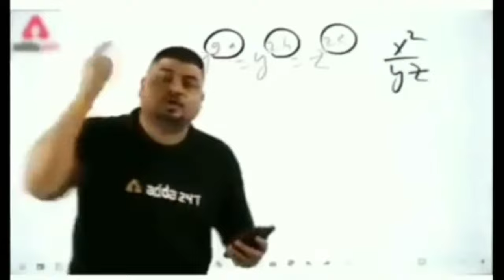MY FIRST VLOGS ❤️ || MY FIRST VLOG ON YOUTUBE ❤️🙏🏻 || SAURABH SHARMA